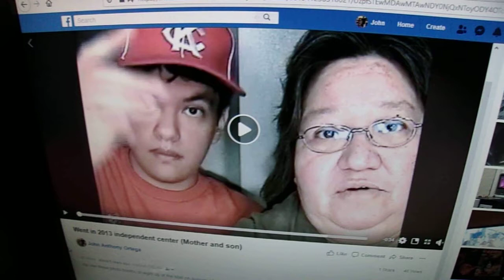Photo-Booth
during 2013 years ago as this was at a shopping center